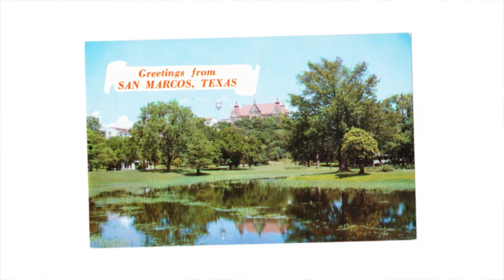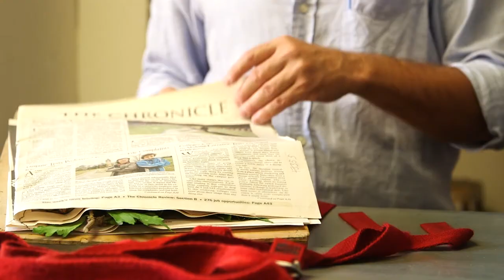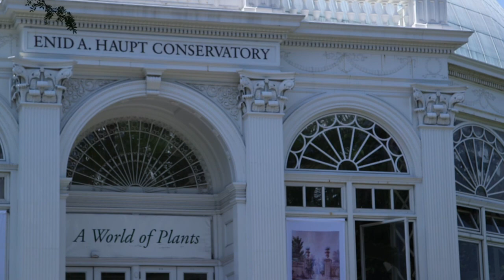Central Park BioBlitz, Macaulay Honors College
24-Hour Mission to Find Every Species in Central Park
Macaulay Honors College students turn Central Park into a 843-acre classroom for this one of a kind educational partnership.

Macaulay Honors College and Central Park Conservancy have partnered on a mission to identify and count every living thing in the park. Central Park BioBlitz 2013 is part of the unique program of seminars offered to Macaulay students.

This historic 24-hour BioBlitz will provide every Macaulay sophomore with an opportunity to collaborate with world renowned scientists in a 24-hour hands-on seminar designed to thoroughly measure and catalog Central Park's biodiversity.

But bats, bugs, fish, turtles, plants are just the beginning. Students will use crowdsource technology to record and share their data, and then analyze and present their findings later this fall as part of their coursework.

In the course of their studies, Macaulay students engage New York City as their laboratory, their campus, and their home. Key elements of the program include interdisciplinary seminars such as BioBlitz that combine traditional scholarly activity with hands-on experiences to deepen understanding of the forces that drive New York and its people.